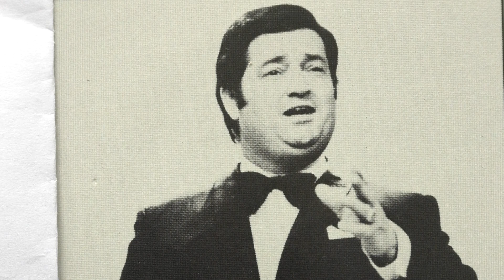Willy Alberti: Geef mij maar Holland. (1962).